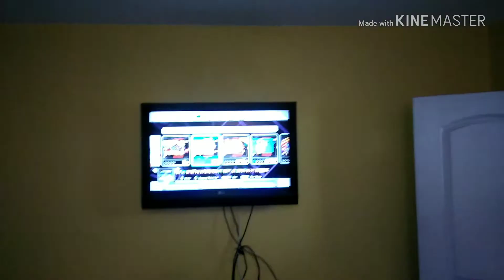I punished High Riskz, Mann & Storm P in Street Fighter 2 Turbo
I'm the best in this game period